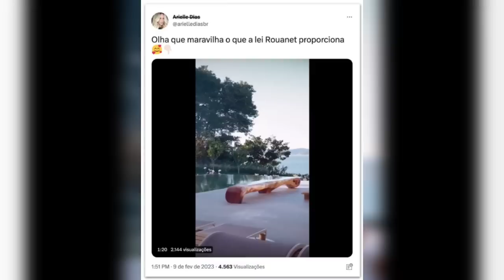Depois de ganhar Rouanet, Claudia Raia exibe mansão e internet não perdoa!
Com Rouanet mas sem noção, Claudia Raia exibe sua casinha na Casa Vogue e a internet não perdoa!